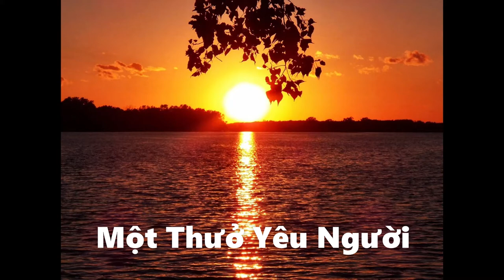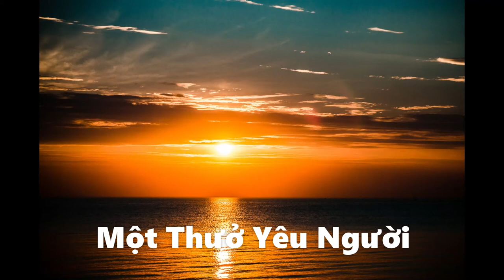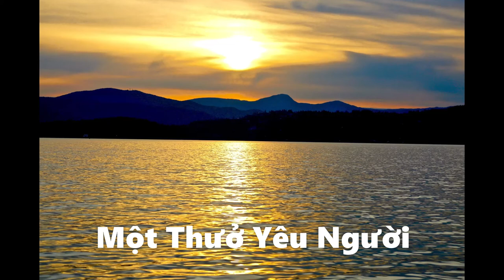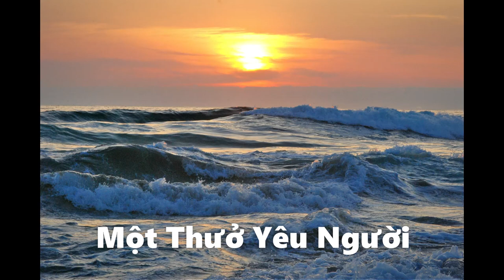Mot Thuo Yeu Nguoi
Một Thuở Yêu Người
Tác giả: Hồng Kong(Old Love Still Remains) [Lời Việt: Khúc Lan]

Cuộc tình dĩ vãng đã trôi đi vào quên lãng.
Kỷ niệm cũng chỉ là cơn sóng mơ hồ.
Nếu chúng mình đừng tiếc nuối ân tình.
Yêu chi cho tâm hồn mình thêm vỡ nát trong giấc mơ dài.

Một đời vẫn nhớ đến nhau dù nguy khó,
Mộng đẹp bở ngỡ dìu nhau lối đi về.
Ngỡ đâu rằng sẽ giữ mãi trong lòng.
Câu thương yêu muôn đời càng thêm lưu luyến, một thuở bên người.

Nếu chúng mình cứ tiếc nuối ân tình.

Ngày nào tình thơ mộng bên nhau,
Hương đêm trinh nguyên tình nồng ấm
Gối chăn thật yêu dấu, những ân tình thơ ấu,
Tay trong tay nhau hẹn ngày mai

Sẽ giữ mãi mãi ước mơ đầu.
Đời là giòng sông, ngày trôi qua trong đau thương
Mình còn chi cho nhau nếu mai kia gặp gỡ.
Xin giữ mộng đẹp muôn thuở, dù có qua ngàn giông tố.
Vì giấc mơ này, ngàn đời khó phai.